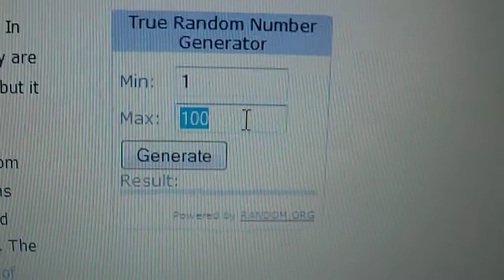Kozmoda.com Çekiliş Sonucu #2